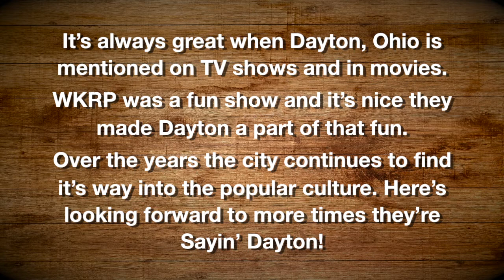Sayin' Dayton - WKRP 1981 - Dayton in TV and Film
A video illustrating how television and movies often reference Dayton, Ohio in their stories. In this case the reference to Dayton appears in the TV show WKRP in Cincinnati.